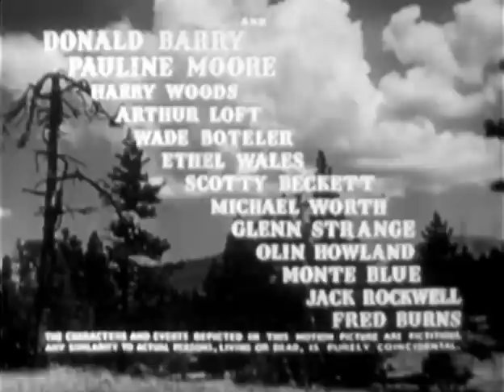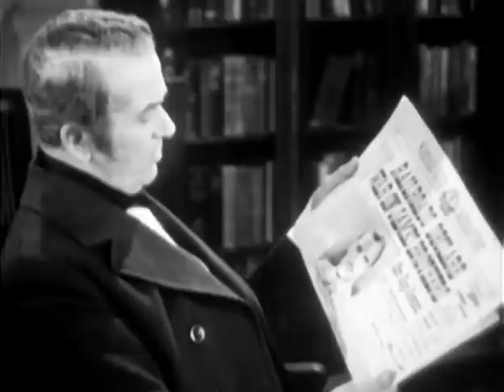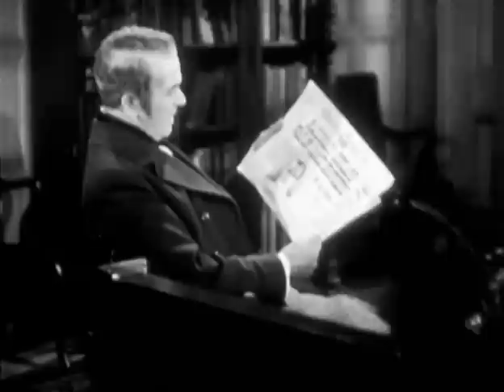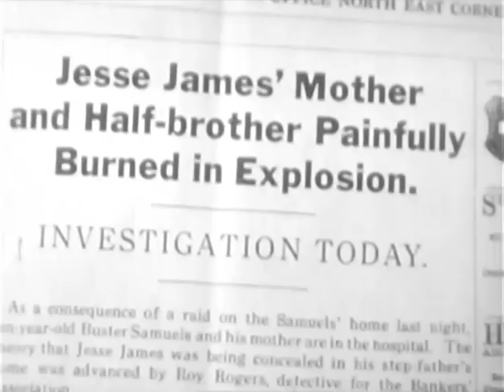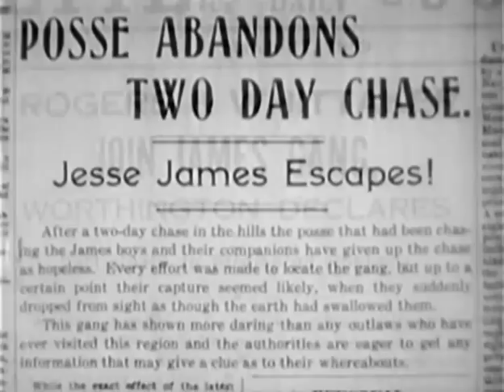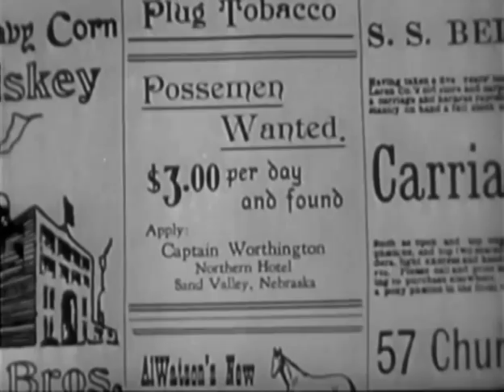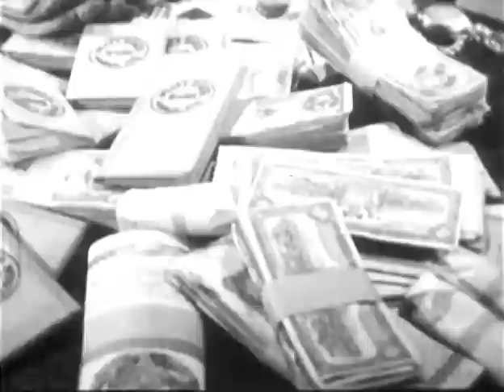Days of Jesse James (1939) ROY ROGERS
Stars: Roy Rogers, George 'Gabby' Hayes, Don 'Red' Barry

 Bank robbery pulled off by the bank officials, not the usual James gang.